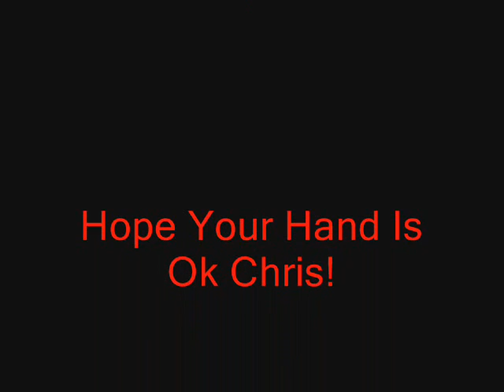rachel and chris doing mounted games training!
rachel and chris doing mounted games training! sorry i guys i just stoped filming when chris fell off! but please coment and rate what is here;) x